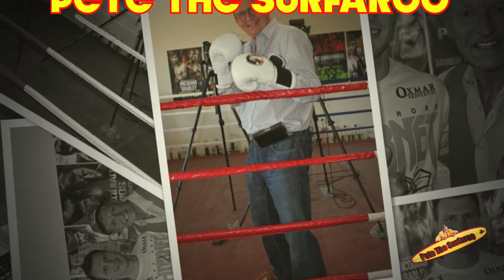Jeff Horn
Pete The Surfaroo Exclusive media launch and in the gym with our Aussie Boxing Champ Jeff Horn.